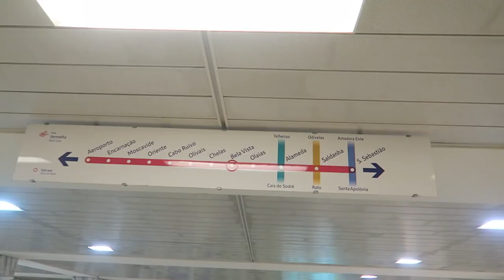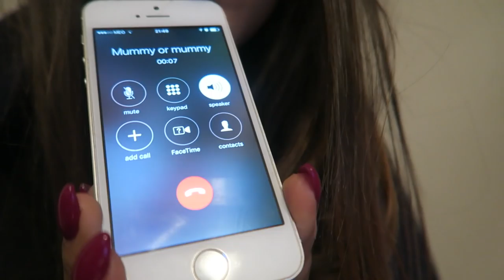Vlog 2 Fim de semana com o Diogo: Passear com Diogo, sessão de cinema!!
Enviam-me as vossas cartas:
Correio:
Glória Maria Borrego Dias
Apartado 13
EC Gouveia
6290-909 Gouveia

Câmera de Vlogs: Canon G7X
Câmera: Canon 70D
Lente: 50mm 1.8
Editor: Final Cut Pro X
Musica no final dos vídeos: Shakka- When will i see you again (Amtrac remix)v